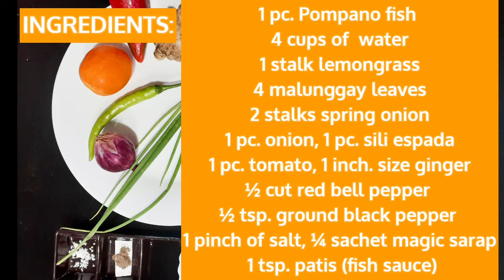HOW TO COOK FISH TINOLA WITH MALUNGGAY LEAVES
TINOLANG ISDA with MALUNGGAY is a simple Filipino Soup dish of fish cooked with lemongrass, ginger, onions, tomato, bell pepper and malunggay. Serve hot on  the side Patis or vinegar with soy sauce. Enjoy

INGREDIENTS:
1 cleaned and sliced Pompano Fish
4 cups of water
1 stalk lemongrass
4 malunggay leaves
2 stalks spring onion
1 pc. onion (chopped)
1 pc. sili espada
1 pc. tomato (chopped)
1 inch. ginger sliced
1/2 cut red bell pepper
1/2 tsp. ground black pepper
1 pinch salt
1/4 sachet of seasoning (magic sarap)
1 tsp. fish sauce (patis)